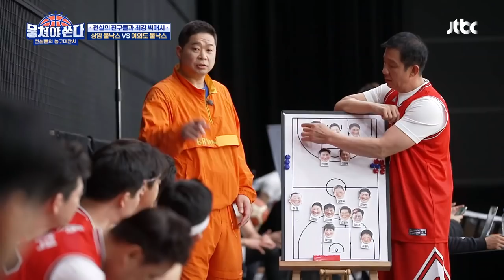※KBL 아님 주의※ '첫 감독 데뷔'에 누구보다 진지한 허웅(Ung Heo) ㅋㅋㅋ 뭉쳐야 쏜다(basketball) 19회 | JTBC 210613 방송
※KBL 아님 주의※ '첫 감독 데뷔'에 누구보다 진지한 허웅 ㅋㅋㅋ